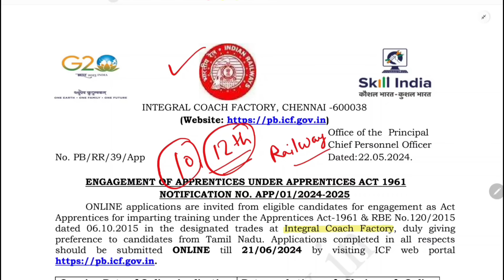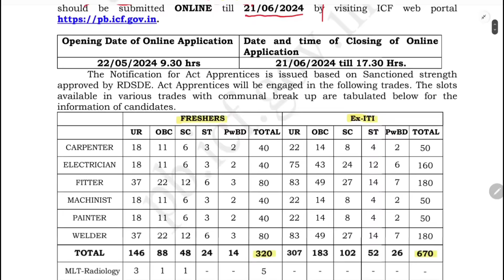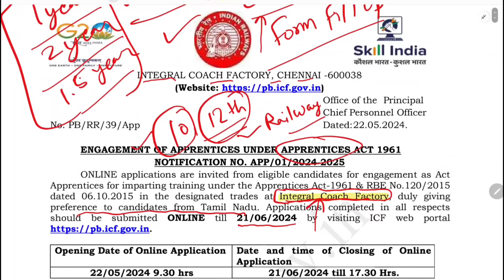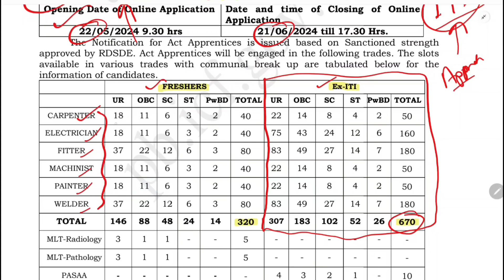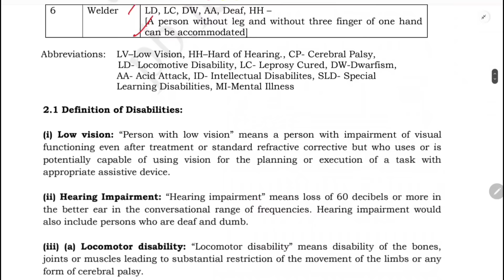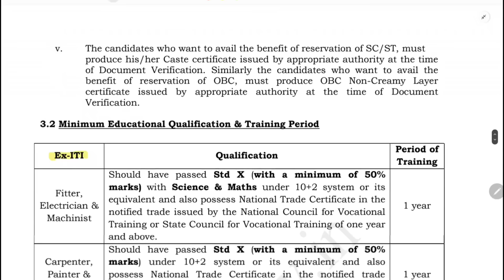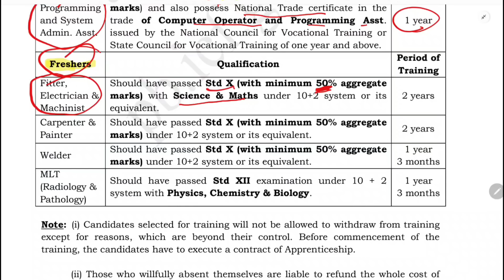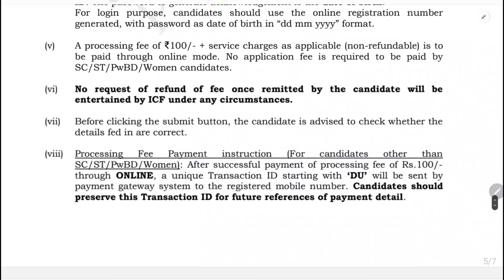Integral Coach Factory Vacancy 2024 | Railway ICF Apprentice Kya Hota Hai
Integral Coach Factory (ICF) has released an official notification for the recruitment posts of Fitter, Painter, Electrician, Carpenter, Welder and others. Application form for this recruitment will be start from 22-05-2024 and candidates can submit their forms till 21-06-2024. If you also wants to apply for Integral Coach Factory ICF Recruitment 2024, then you have to apply through online mode only.